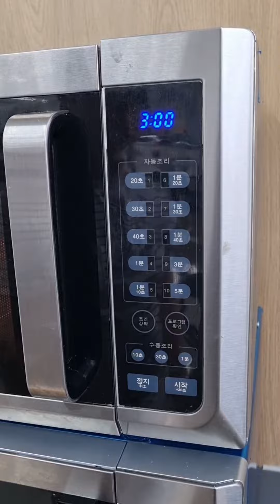Rose Buldak Ramen hotteok macaroon